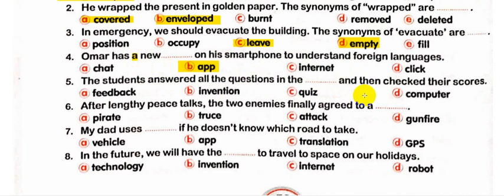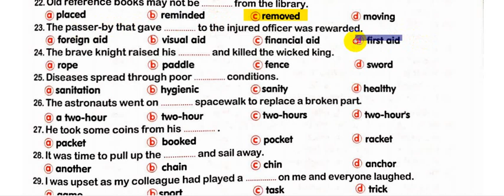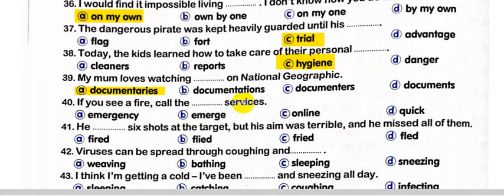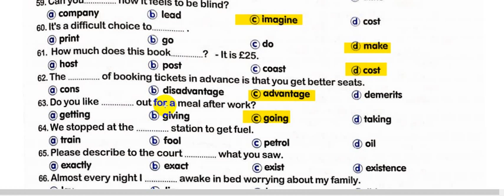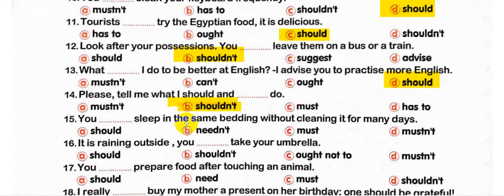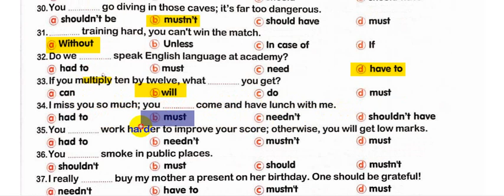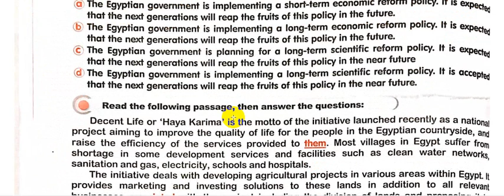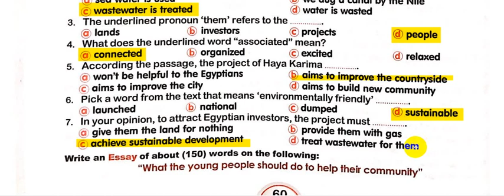العمالقة اولي ثانوي الوحدة السابعة والثامنة والتاسعة من صفحة 52 الي 60